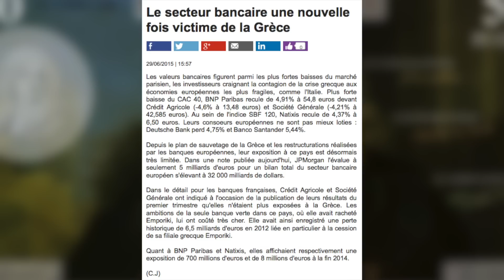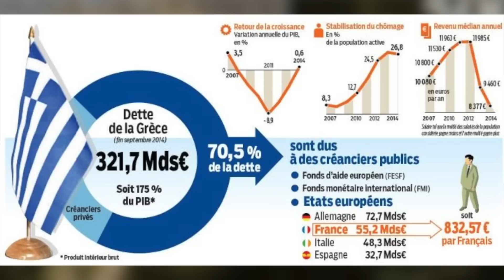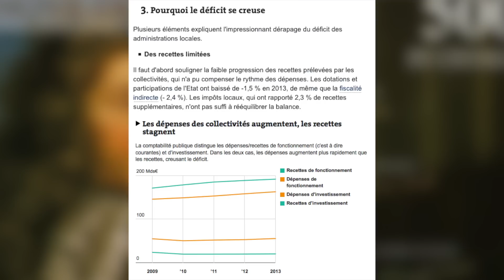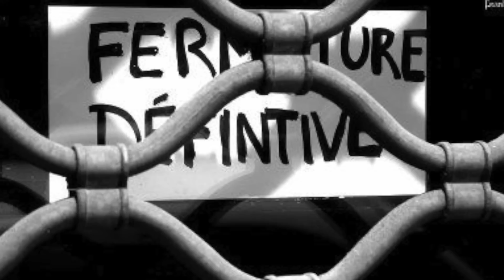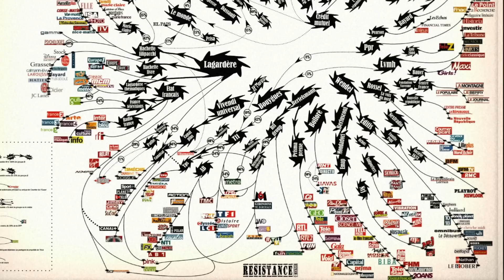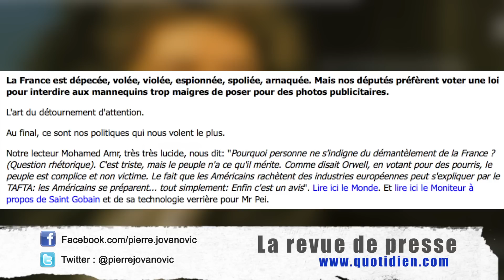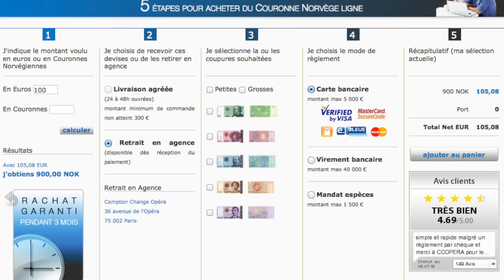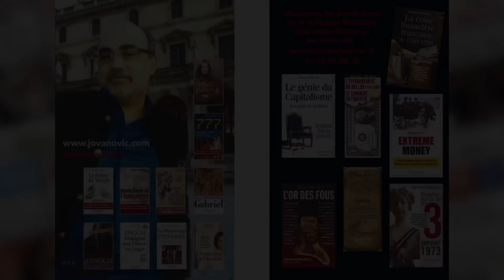P. Jovanovic - P-Y. Rougeyron : La Revue de Presse (juillet 2015)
Pierre Jovanovic et Pierre-Yves Rougeyron analysent les dernières actualités de la crise grecque  : quelles seraient les conséquences d'une restructuration de la dette grecque ? Quelle est la position de l'Allemagne ? de la France ? des Etats-Unis ?
Ils évoquent ensuite d'autres faits marquants de l'actualité économique, politique et financière.

Juillet 2015